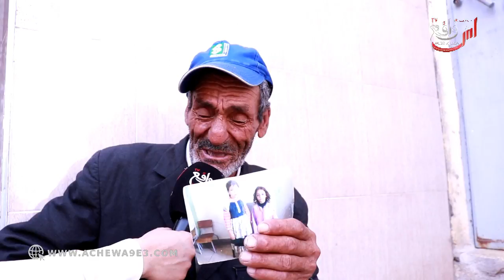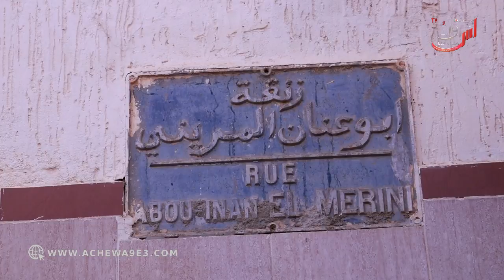من قلب بيت 3 طفلات لي غرقو..بالدموع الأب يكشف تفاصيل...بناتي ضاعو مني...